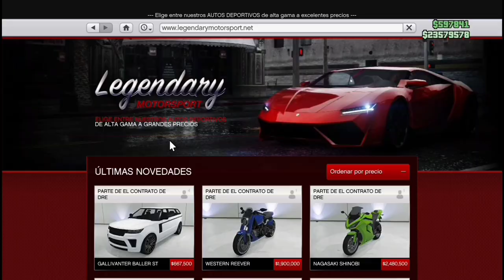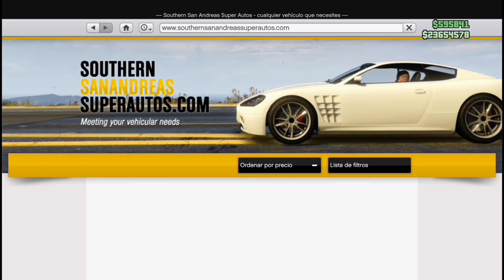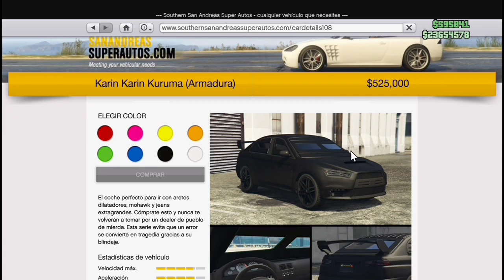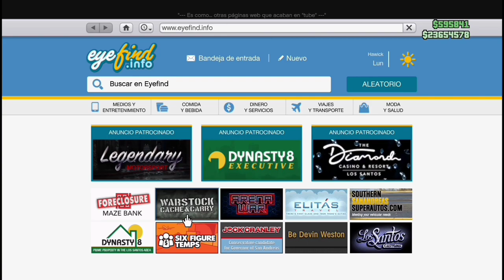COMO ser *MILLONARIO* en GTA 5 ONLINE en 2022 | La mejor guía de dinero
🎮 Amigos espero su apoyo en este video ya que si me costó hacerlo, espero les sirva y sea de su agrado claramente, si hay dudas en los comentarios dejen sus dudas y intentaré responder, gracias. 🎮

Cabe mencionar que las canciones que se presentan en el vídeo se descargaron en un vídeo de YouTube así que vayan a buscarla ✔️

Recuerden todo entretenimiento ¿Que otro video quieren?

Mi Gamertag: DemeRamirez2864
Mi ID de epic: DemeRamirezYT